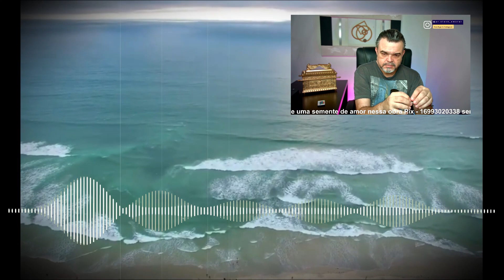MAIS UM ALERTA UM IRMÃO TEM UMA VISÃO TERRÍVEL | SE FOR VERDADE VAI TER MUITO CHORO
Esse vídeo venho mostrar e falar sobre um sonho profético, sonho com arrebatamento, tudo relacionado com a vinda de Jesus, mais um alerta um irmão tem um visão muito forte e terrível, e vem relatando para todos que acredita na volta de Cristo. Se isso for realemente verdade vai ter muito choro e dessespero na terra, precisamos entrar em oração urgente.

 / pr.olavo_am.  .

 / pastorolavoa.  .

guerra espiritual
batalha espiritual

CULTO DE DOUTRINA TRANSMISSÃO AO VIVO
pregação evangélica louvores ao vivo
guerra espiritual guerra de oração batalha espiritual batalha de oração

conferência global comunidade global
frases evangélicas
avivamento mundial mensagens evangélicas frases evangélicas